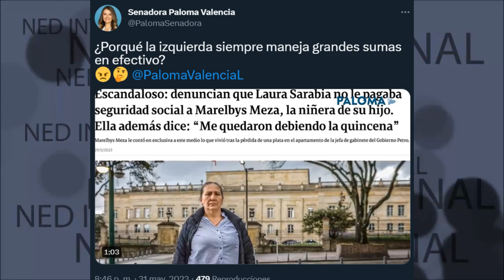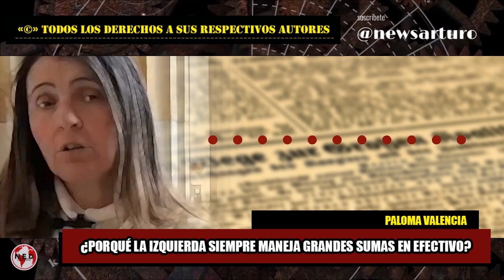✅ ¿POR QUÉ LA IZQUIERDA SIEMPRE MANEJA GRANDES SUMAS EN EFECTIVO?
¿Porqué la izquierda siempre maneja grandes sumas en efectivo?